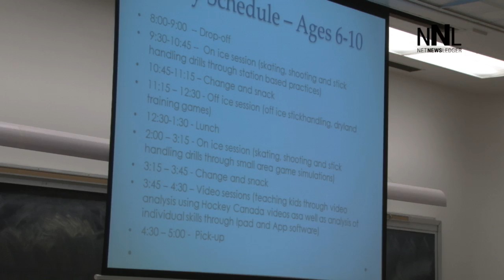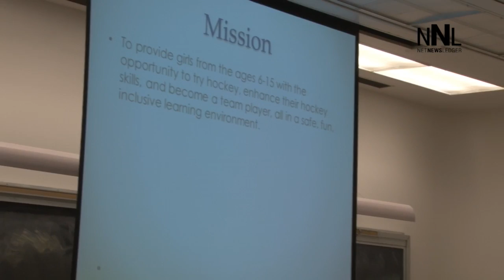Enter the Den 2016 4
THUNDER BAY – On May 11th high school students from across Thunder Bay will compete in the annual Enter The Den small business competition presenting their business plans to a panel of friendly ‘Dragons’.

Enter the Den is presented annually in Thunder Bay by Thunder Bay Ventures and a host of sponsors. High School students from across the city present their business plans to a panel of ‘Friendly Dragons’ in a competition.

Enter the Den is a business writing plan competition for Thunder Bay high school students inspired by the popular Canadian TV show, the Dragon’s Den. Enter the Den is a gentler version of the format with practical feedback to every participant.

The three cash prizes will go to students with good business ideas that have been well researched, well presented, and well defended. Both written and verbal presentations will be required and we would expect that the winners would follow the format of a business plan in developing their business idea.

This contest offers encouragement and support to all students along the way and a number of resources and supports will be available to assist students wishing to enter the contest, including tips on writing your business plan, loan and grant applications, and marketing do and don’ts.

Students do not have to start the business – the goal is to learn what is involved in starting a business and realizing that starting a business can be a career choice.